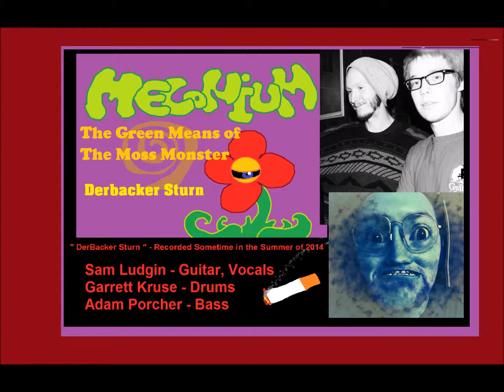Meconium - Derbacker Sturn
Sam Ludgin - Guitar, Vocals... Garrett Kruse - Drums... Adam Porcher - Bass